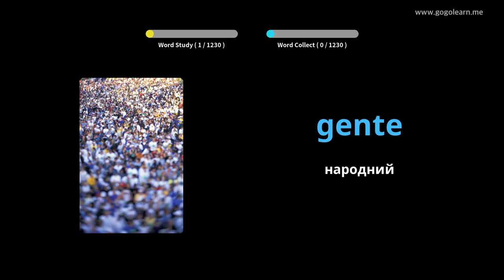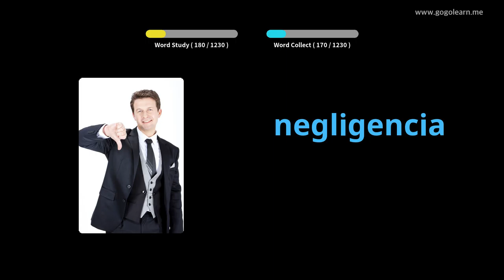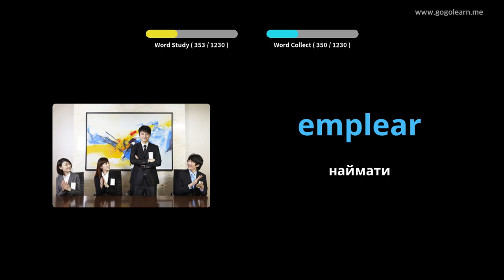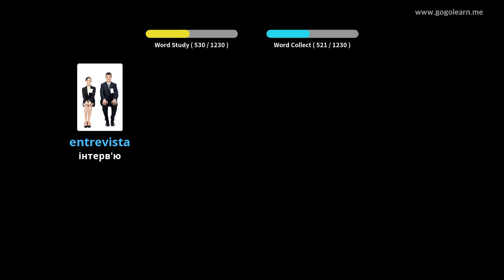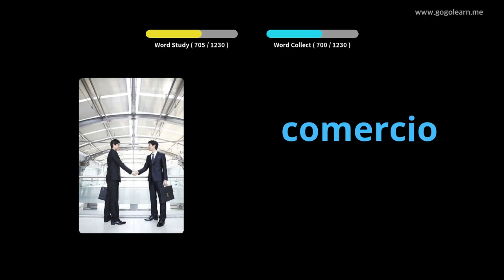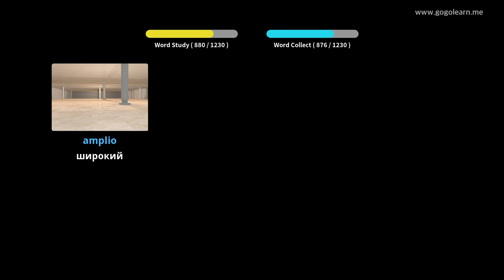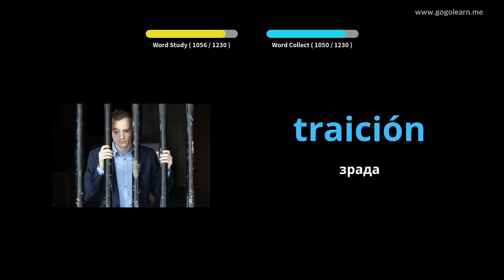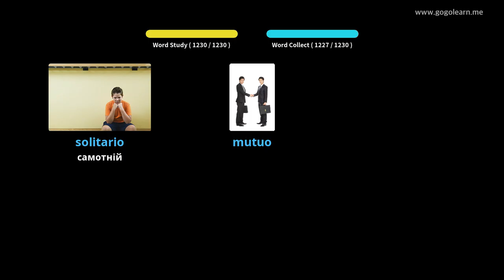Студент іспанської лексики |Golearn